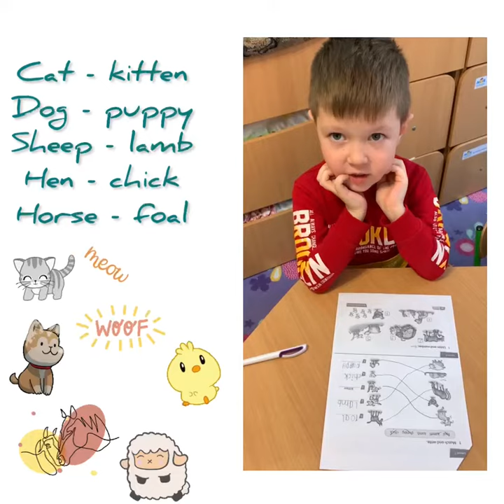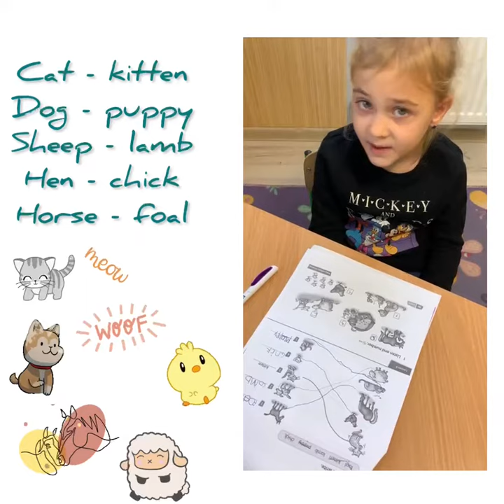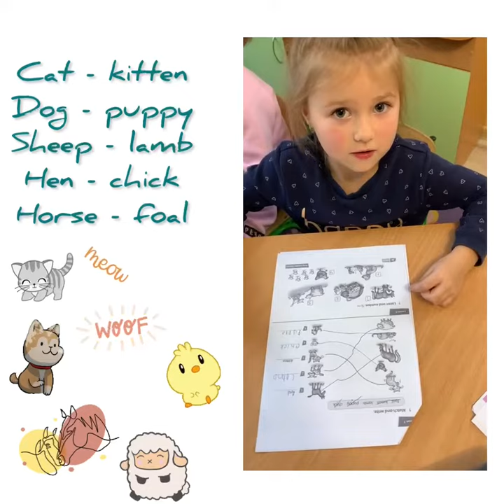Animals and their babies